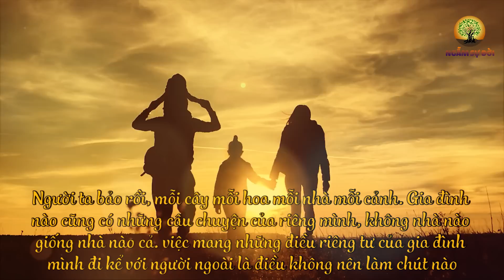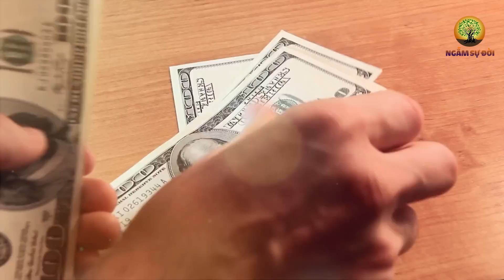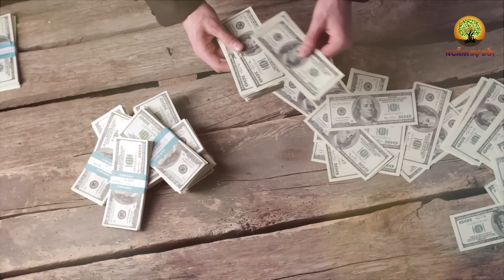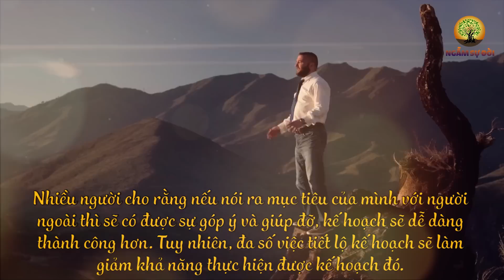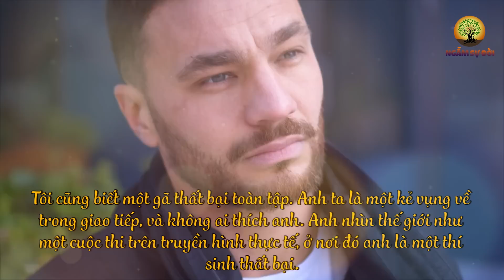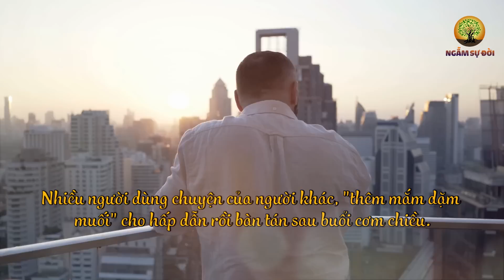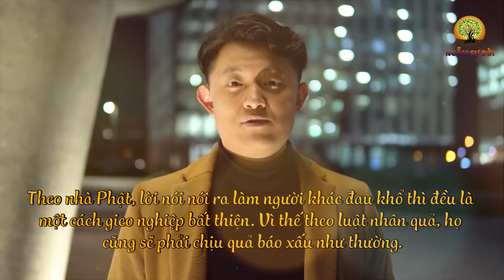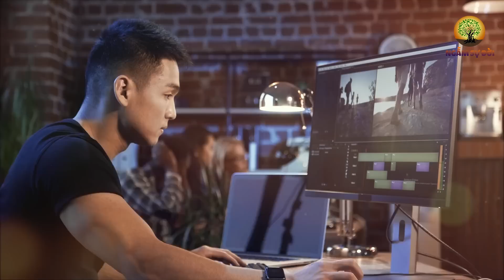Dù là ANH EM RUỘT THỊT cũng đừng dại NÓI RA 5 BÍ MẬT này | Ngẫm Sự Đời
- Biên tập nội dung: Lê Vy
- Dựng video: Phương Thảo
- Giọng Đọc: Nguyễn Thu